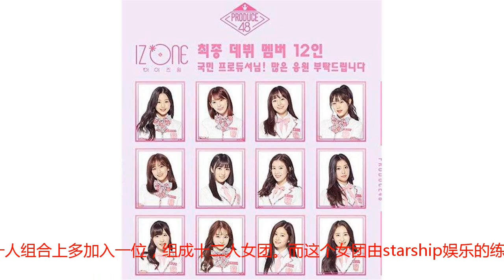I.O.I对比IZONE，两团配置差距一目了然！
I.O.I对比IZONE，两团配置差距一目了然！ Produce48其实在之前结束决赛之后的几天后，也就瞬时没有了热度，2也反应出这届的选秀是相比前两季多么不行！produce48作为第三季，原本在日韩练习生共同参与的基础上，大火才对。哪知道在韩收视率，远远低于前两季！ 303出道组合比以往的十一人组合上多加入一位，组成十二人女团。而这个女团由starship娱乐的练习生张元英担当center位置，共同活动两年之久~那这个IZONE作为303女团，自然会被大家拿出与101的I.O.I进行配置成员对比，那究竟谁赢谁输？ IZONE和I.O.I首先想对比的center位，那I.O.I的全昭弥当时作为JYP唯一一位练习生，人气真的特别高，而且作为center位置基本上是无可争议的；而张元英有着清纯的脸蛋，而且十四岁的年龄是很大的优势，但是很多路人则表示张元英能出道不意外，但是当C好像有些不太合理！毕竟人气和实力上，并没有拉开很大差距的存在。而全昭弥当时第一拿下八十多万票数，和第二的金世正整整差了三十万票~ 主舞担当上，IZONE和I.O.I的实力对比上还是相差无几的，I.O.I这边有全能爱豆